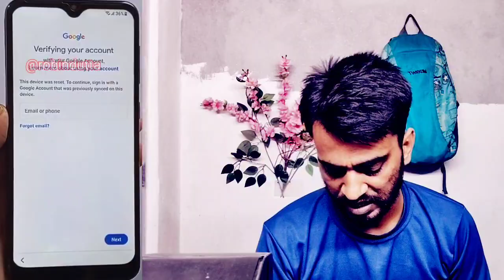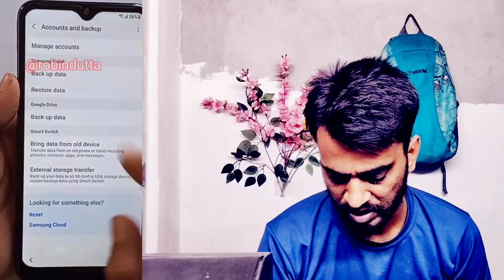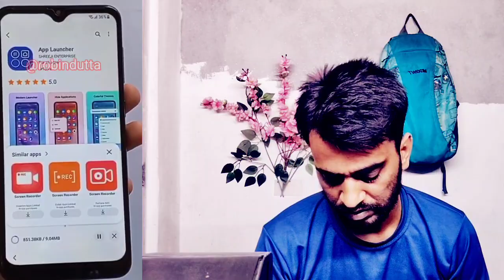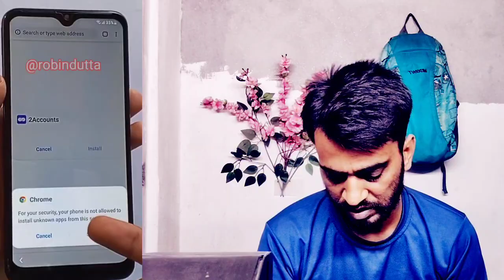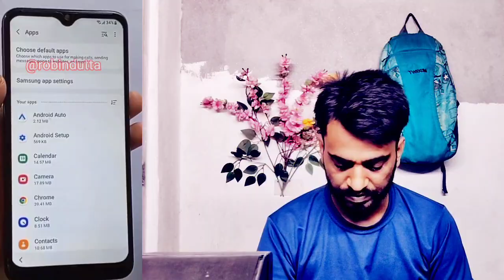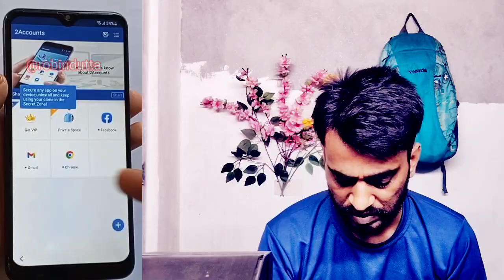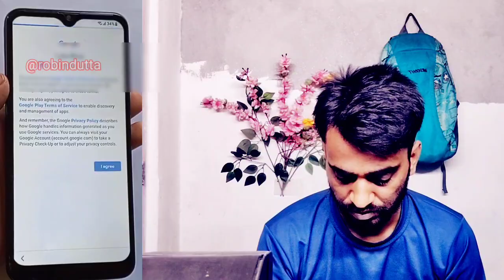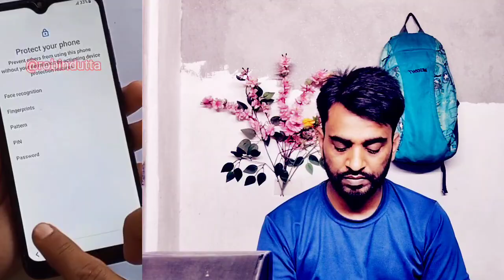Samsung A22 FRP Bypass Android 11/12 Without Pc | New Method 2024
Samsung A22 FRP Bypass Android 11/12 Without Pc | New Method 2022